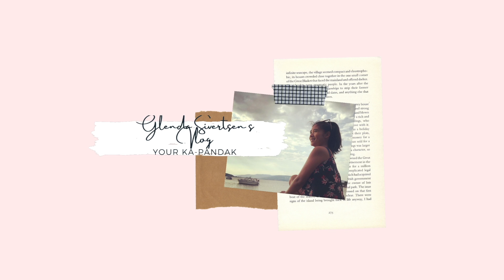Welcome to my Vlog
This is to welcome everyone to my Youtube Channel!